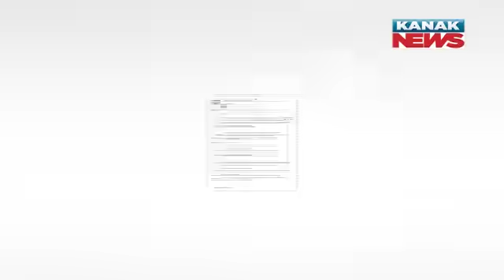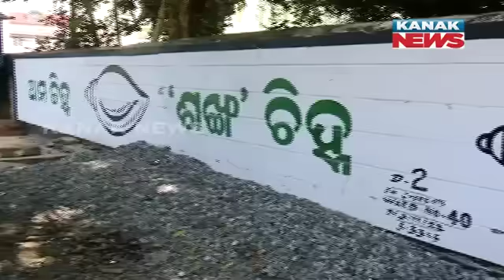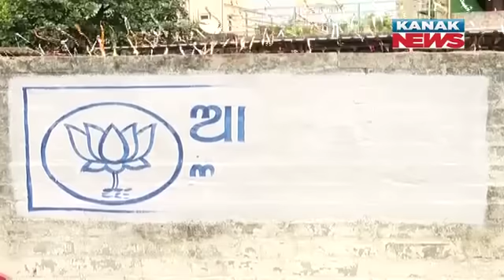Aparajita Sarangi Criticizes, "BMC Is Govt Organization Or BJD's Contractor"